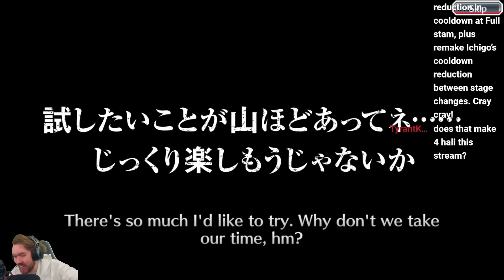CAN WE FINALLY GET ONE?! F2P SPIRITS ARE FOREVER WITH YOU ROUND 9 SUMMONS! Bleach: Brave Souls!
Video Title: CAN WE FINALLY GET ONE?! F2P SPIRITS ARE FOREVER WITH YOU ROUND 9 SUMMONS! Bleach: Brave Souls!